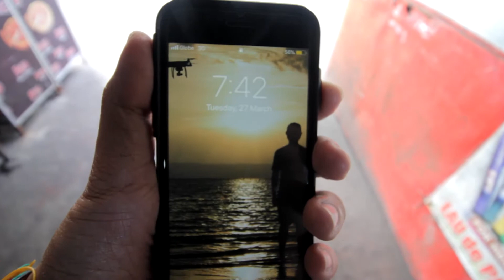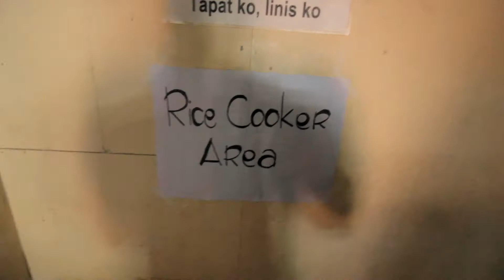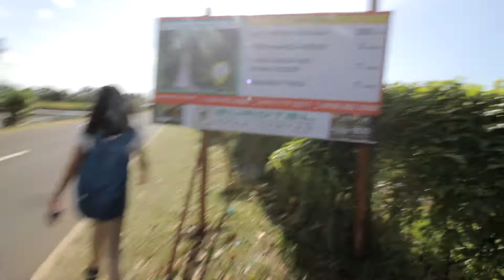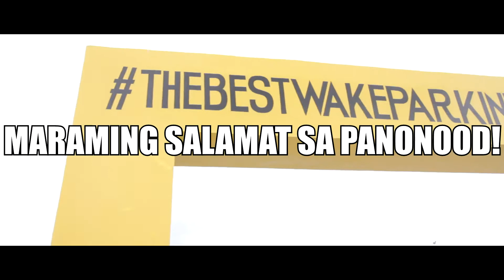VLog 1.9 || D E Y T U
*INSTAGRAM: @EsJaySuarilla || @ ColorSpaceStory || @SJVSUARILLAIMAGES

PWEDE NYO RIN AKONG i HIRE!

Kung may mga malupetan kayo na padala:

Lazaro Suarilla Street, Poblacion Zone I, Del Gallego Camarines Sur, 4411, PH